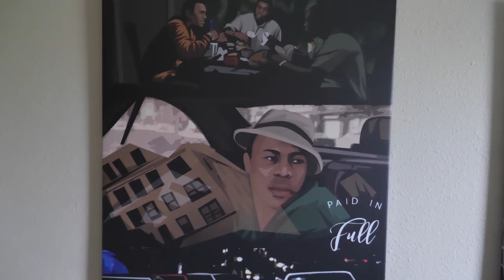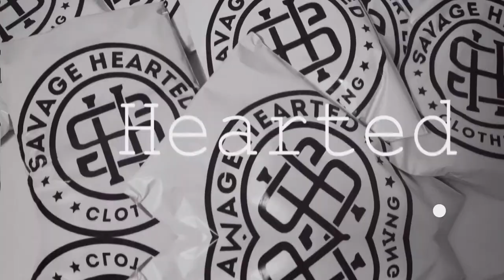How I started selling posters and canvas.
Talking about how i got into selling posters and canvas art. Don't forget to check out the website below.